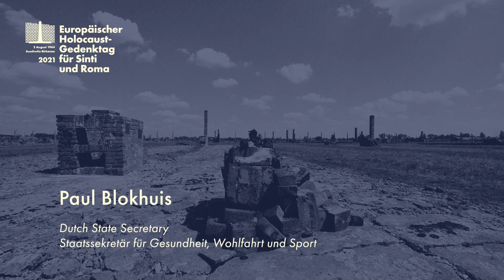Paul Blokhuis Dutch State Secretary | European Holocaust Memorial Day for Sinti and Roma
Sadly, Youtube does not allow you to upload subtitles in Romani. For subtitles in Romani, please select Rhaetian.

On 2 August, we commemorate the last 4,300 Sinti and Roma in the German Nazi concentration camp Auschwitz-Birkenau, who were murdered by the SS on that night in 1944 despite their fierce resistance. In memory of all 500,000 Sinti and Roma murdered in Nazi-occupied Europe, the European Parliament declared this date the European Holocaust Memorial Day for Sinti and Roma in 2015.